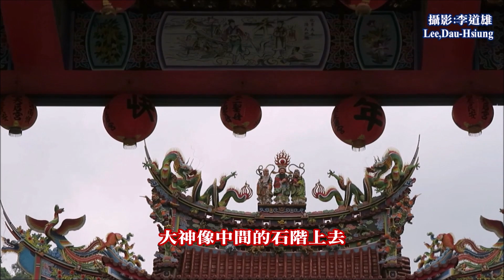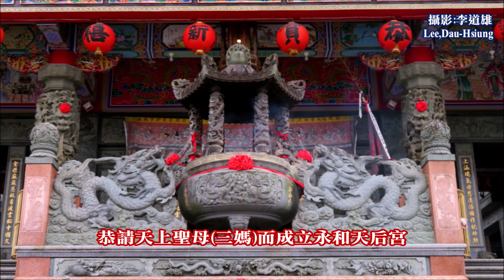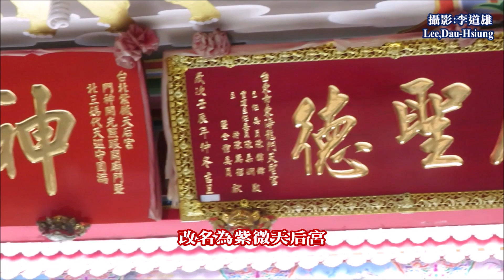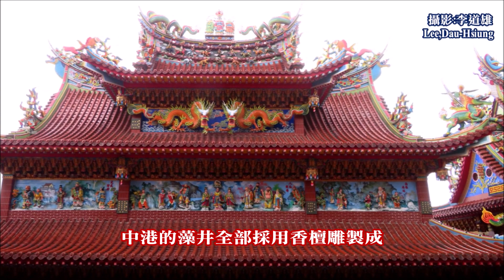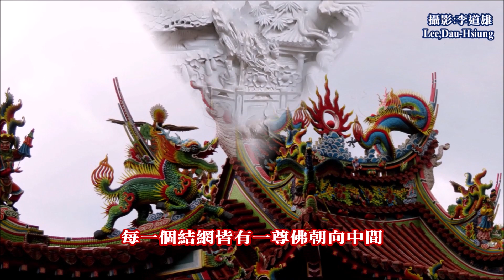三峽•紫微天后宮~主祀天上聖母黑面紫微三媽 神恩浩蕩，德被十方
位於新北市三峽區竹崙里紫微山上的紫微天后宮，被翠綠群山所環抱，由停車場旁兩座千里眼和順風耳大神像中間的石階上去，迎面有數十個石階，爬來雖然有點喘，但從這裡可以欣賞到全台少見氣勢磅礡壯觀的媽祖廟，通過了紫微天后宮宏偉的牌樓後，眼前即是盛大莊嚴的紫微天后宮。
紫微天后宮的起基不在紫微，而在永和。永和媽祖的信徒從虎尾天后宮分香建壇參拜時，其額曰：永和天后宮。後來永和天后宮因故遷至中和時，改其額曰：中和天后宮。
中和天后宮有信徒曾文才、曾清合及游惠雄等三人，係為三峽鎮紫微山的人，均為媽祖虔誠的信徒。為感念天上聖母神威顯赫，曾清合率眾善信由雲林縣虎尾鎮虎尾天后宮恭請天上聖母(三媽)而成立永和天后宮；後因濟世及慶典不克容納眾善信，遷至中和。
三媽神恩浩蕩，德被十方，於1983年得到三峽區竹崙里七位地主(鄧慶雲、鄧忠明、李阿仁、張新生、曾榮儀、曾榮杉、李添丁)熱誠捐獻七仟餘坪建廟用地，中永和的信眾們即籌措建廟基金，並開始進行闢路整地工作。
1985年由中和喬遷至紫微山，改名為紫微天后宮。 「紫微天后宮」是「虎尾天后宮」的「分香宮」，因此，「虎尾天后宮」是「紫微天后宮」的「母廟」，而「山上天后宮」則為「紫微天后宮」的「祖廟」。故，紫微天后宮每年天上聖母聖誕千秋時，是先到母廟虎尾天后宮過爐參拜，再回祖廟山上天后宮謁祖。
紫微天后宮的天地各處有「龍生九子皆未成龍」的作品，例如：螭吻、魚龍、金吾、龍馬…等這類，雖非悠遊飛翔在雲端的龍子，卻有龍的特徵，像守護神鎮守著紫微天后宮的各個角落。
紫微天后宮的三川殿為五開間，正殿為七開間，中港的藻井全部採用香檀雕製成，只擦過保護漆讓原色呈現，有的長方形長枝八卦，有的中央部位圓形結網，每一個結網皆有一尊佛朝向中間，象徵「萬佛朝宗」，代表眾心團結一致；而屋簷或金爐上的每一個結網上都有一尊佛，卻是朝外，象徵「香火四播」。